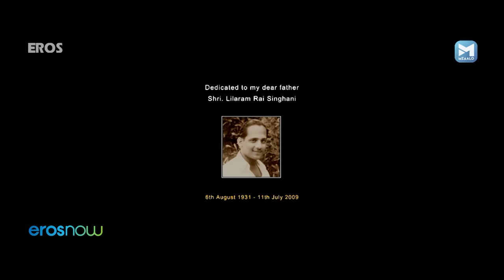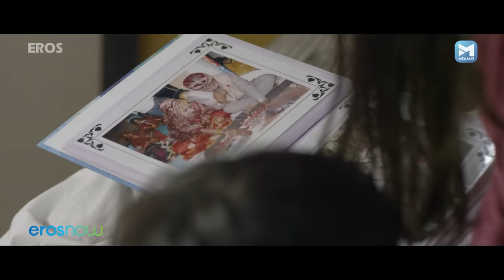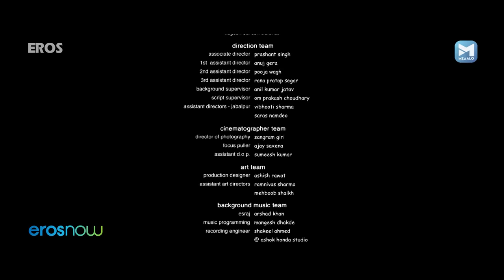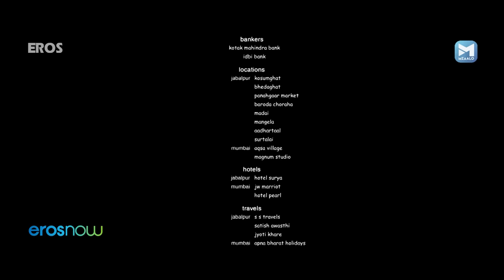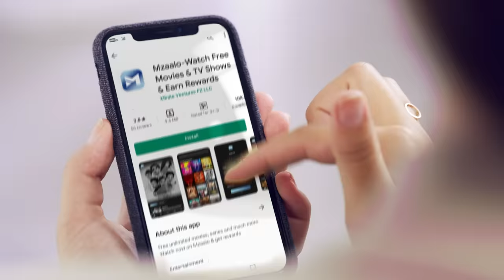Meri Nimmo (मेरी निम्मो) Superhit Bollywood Movie | Anjali Patil, Karan Dave, Aryan Mishra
Follow the life of an 8-year-old Hemu who tries to win a much older Nimmo over in his own innocent ways.